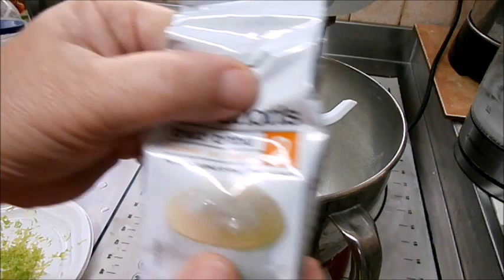סופגניות רכות אפויות לייט עם ריבה פרווה ,צמחוני יותר בריא בקלי קלות הערוץ הרשמי המקורי-ליהי קרויץ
לשים בקערת המיקסר-
500 גרם קמח לבן מנופה,
1/2בכפית מלח,
1 כף שמרים יבשים לשים על הקמח לא ליד המלח.
2 ביצים,
1 כפית תמצית וניל,
3 כפות שמן קנולה  ( 3 כפות חמאה מומסת)
3/4 כוס סוכר (80 גרם) מדוד בכוס פלסטיק חד פעמית לשתייה קרה.
חצי קליפת לימון מגורדת,
לשים וו לישה ולהתחיל לערבב
תוך הוספת מים פושרים, לפי הצורך
עד לקבלת בצק רך ונעים וקצת דביק,
לאחר מכן לערבל במיקסר כ-10 דקות.
עד שהבצק מתגבש לכדור יפה.
לכסות בניילון נצמד ולהתפיח עד שהבצק מכפיל את נפחו,
לאחר שהבצק תפח
לתת לישה קצרה שתוריד את נפח הבצק
לכסות שוב בניילון נצמד ולתת שוב התפחה ,
לאחר מכן להוריד על שולחן עבודה מקומח מעט.
למתוח את הבצק לנקניק ארוך
לחלק לחלקים בגודל כדור טניס,
לי יצאו 9 חלקים, אין צורך כרגע לכדרר אותם,
אלה לשטח מעט כל חלק להניח במרכז כפית ריבה טעימה.
לסגור מעל את הבצק ולהדק,
ולגלגל על שולחן היד עד שמתקבלת סופגנייה עגולה.
לרפד תבנית בנייר אפייה
לשמן את הנייר עם כף שמן קנולה, או חמאה מומסת,
להניח על  הנייר את הסופגניות במרק אחת מהשנייה,
להבריש כל סופגנייה עם מעט שמן קנולה או חמאה ממוסת.
להתפיח עד שהסופגניות הכפילו את נפחם,
אפייה להכניס לתנור שחומם מראש ל-180-190 מעלות
אפייה כ-15-16 דקות.
לאחר כ-14 דקות ניתן שוב להבריש מעל הסופגניות עם קצת שמן או חמאה ממומסת
לאפות עוד דקה שתיים,
לאחר האפייה לפדר עם אבקת סוכר ולקשט בריבה.